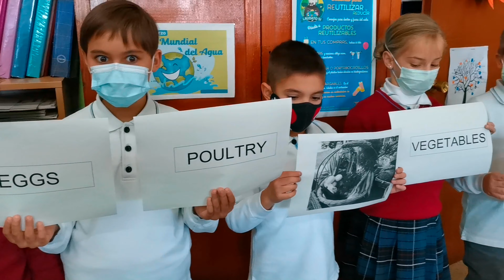2°EP | Natural Science | Food Pyramid vocabulary | Sesión bilingüe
os compartimos un pequeño vídeo de las divertidas sesiones bilingües en ciencias con Melita, nuestra auxiliar de conversación de Tower Academy. En esta ocasión, el alumnado ha realizado una actividad en la que moviéndose por la clase, debían formar parejas de imagen y palabra. Cómo podéis ver, lo han pasado genial.